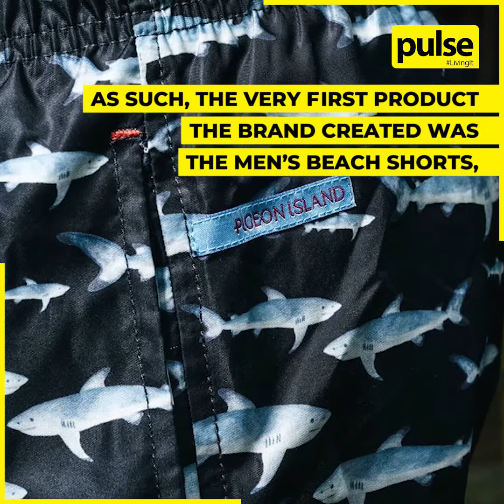Pigeon Island Strives to Conserve Marine Life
As 5 out of 7 turtle species in the world reside on Lankan shores, it’s our duty to support brands which strive to protect them.

We spoke to Ajai Vir Singh from Pigeon Island to find out how his brand places conservation of our environment and marine life at the focal point of his business.

Keep watching to find out what he has to say.